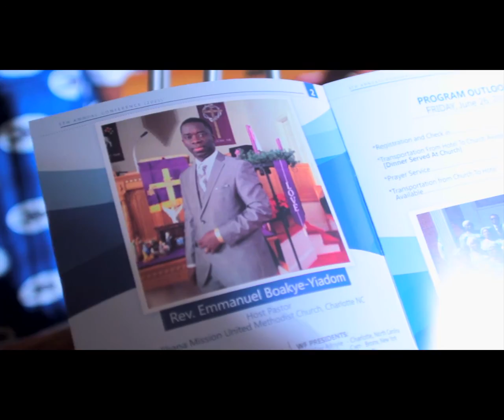Ghana United Methodist Women's Conference 2015 (Friday Highlights)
Ghana United Methodist Church, North American Women's Fellowship 5th Annual Conference 2015. June 26-June 28, 2015. Charlotte NC (Friday Highlights)